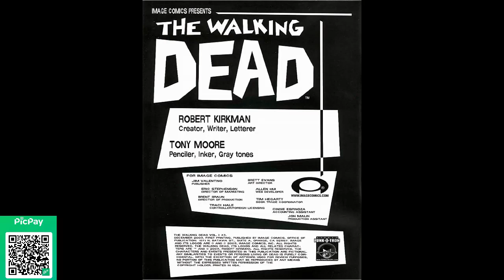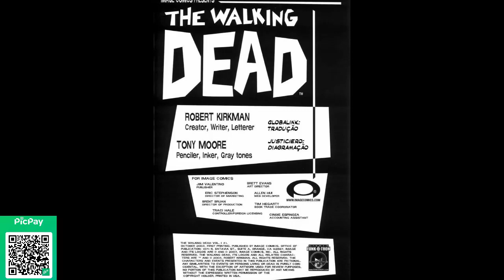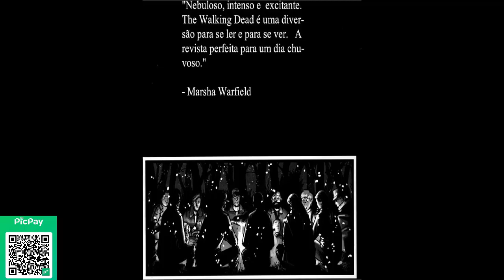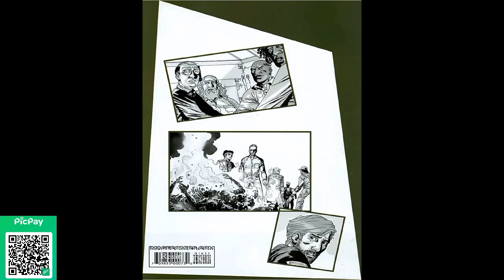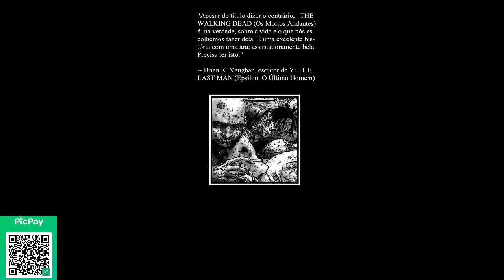The Walking Dead HQ